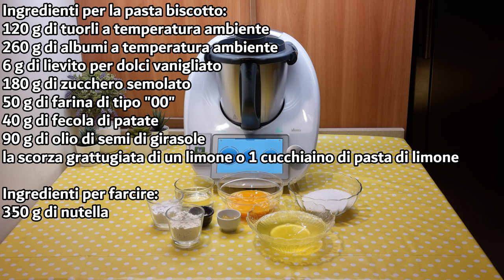Rotolo alla nutella per bimby TM6 TM5 TM31 TM21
Ingredienti per la pasta biscotto:
120 g di tuorli a temperatura ambiente
260 g di albumi a temperatura ambiente
6 g di lievito per dolci vanigliato
180 g di zucchero semolato
50 g di farina di tipo "00"
40 g di fecola di patate
90 g di olio di semi di girasole
la scorza grattugiata di un limone o 1 cucchiaino di pasta di limone

Ingredienti per farcire:
350 g di nutella

English
ingredients for the sponge cake:
120 g of egg yolks at room temperature
260 g of egg whites at room temperature
6 g of vanilla-flavored baking powder
180 g of granulated sugar
50 g of all-purpose flour
40 g of potato starch
90 g of sunflower oil
the grated zest of one lemon or 1 teaspoon of lemon paste

350 g of Nutella for filling

Español
ingredientes para el bizcocho:
120 g de yemas de huevo a temperatura ambiente
260 g de claras de huevo a temperatura ambiente
6 g de levadura en polvo con vainilla
180 g de azúcar granulada
50 g de harina de trigo tipo "00"
40 g de fécula de patata
90 g de aceite de girasol
la ralladura de un limón o 1 cucharadita de pasta de limón

350 g de nutella para el relleno

Deutsch
zutaten für den Biskuitteig:
120 g Eigelb bei Raumtemperatur
260 g Eiweiß bei Raumtemperatur
6 g Vanille-Backpulver
180 g Kristallzucker
50 g Weizenmehl Type "00"
40 g Kartoffelstärke
90 g Sonnenblumenöl
abgeriebene Schale einer Zitrone oder 1 Teelöffel Zitronenpaste

350 g Nutella zum Füllen